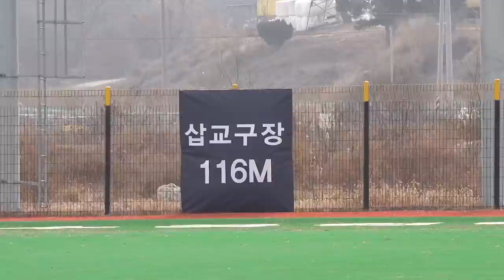기가막힌 원투펀치130km영건들의 대활약.사야명문클럽챔피언쉽 BULLETS vs 디펜스원#투수#야구#사회인야구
사야명문클럽 챔피언쉽선출부1R
BULLETS vs 디펜스원 8강전

사야명문클럽 챔피언쉽 선출부 주요규정
▷선출2명 출전, 중출, 나풀 무제한
▷선출투구 1이닝 허용(단 1회에만 던져야 함)
▷나풀 - 한국나이 40세부터
※나풀이란 : 사회인야구 대부분이 선수출신에 한해서 보통40세 이상부터 일반인과 같이 분류하는데 그걸 나풀이라고 부른다
리그나 대회에 따라 45세, 50세로 분류되기도  한다

1,2부의 시각에서 4부경기를 폄하하거나 반대로 4부리거가 1,2부의 경험없이 경기문화에 대한 지나친 비평은 삼가 부탁드립니다